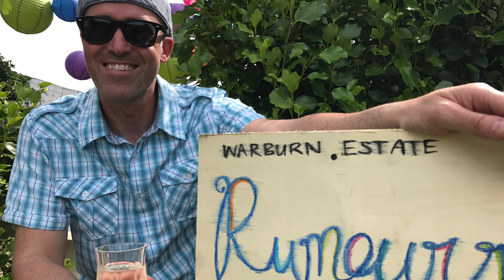Rumours Wine Tour